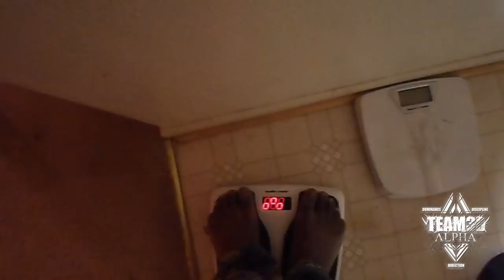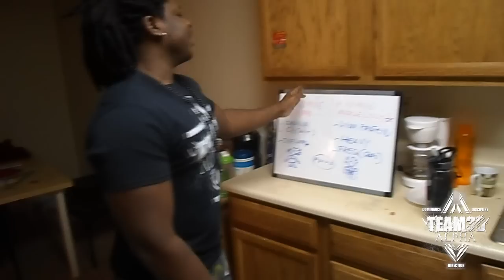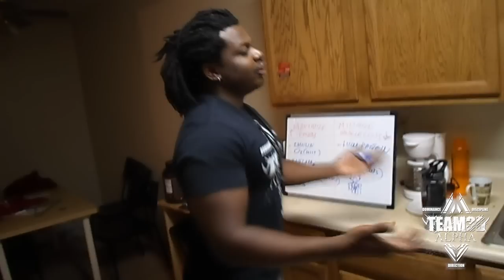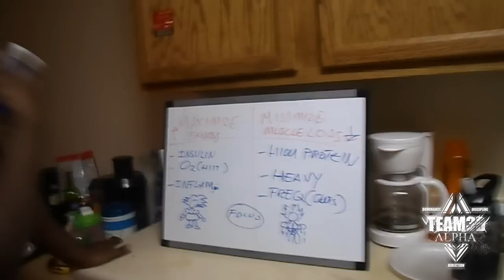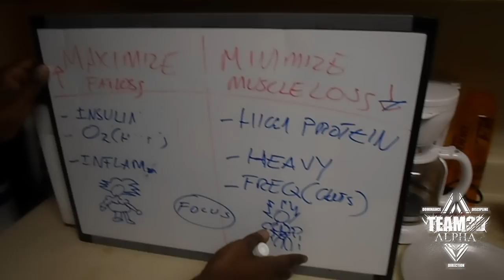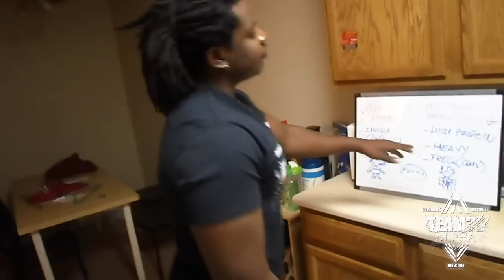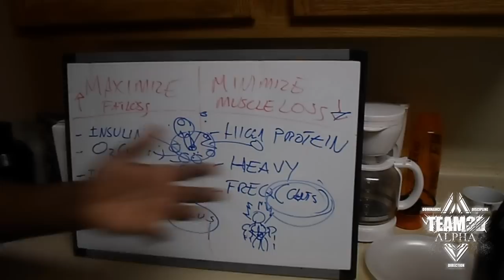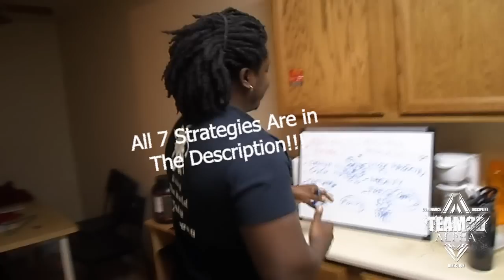7 Simple Strategies To Lose Fat....like a BOSS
7 easy steps...one goal.

📚 Grab a copy of my Nucleus Overload Based HSP Training Program/Book

⚡️ FREE NUCLEUS OVERLOAD GUIDE:
1- pick a muscle
2- pick an isolation or safe exercise for that muscle
3- train it every day for 30 days (ideally high reps & very short rest periods to minimize excessive muscle damage, recovery issues and injuries etc. using drop sets or rest pause etc, 5 min per session max, once or twice a day, no more than 5 sets per session).
4- at the end of the 30 days avoid stimulating that muscle for at LEAST 1-2 weeks. let it recover, adapt, and re-sensitize to training. You can train other body parts during this period but for optimal results I recommend not training at all for complete total body and CNS recovery etc.
5- after the break, return to your normal training program. the muscle will now grow much faster than it did before, once stimulated (mainly because it now has more nuclei and a better endurance/recovery profile). rinse and repeat with other body parts, or do an additional cycle with the same muscle if you wish.

Art & Logos:
by Volen Cherkezov